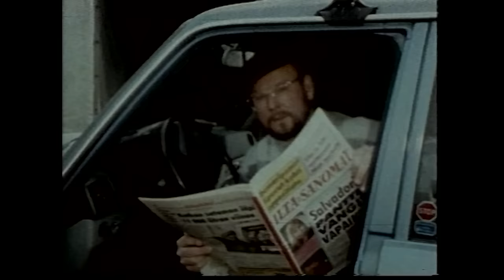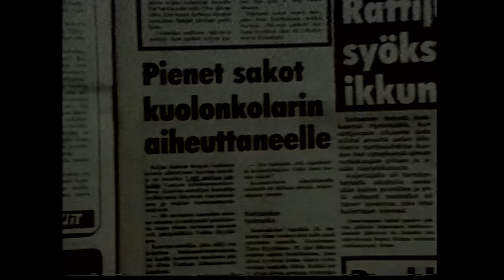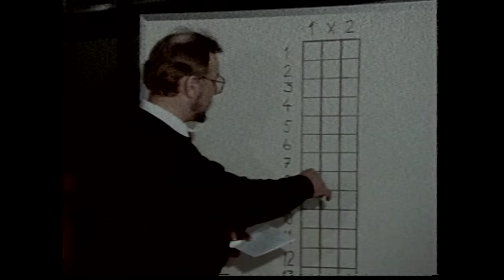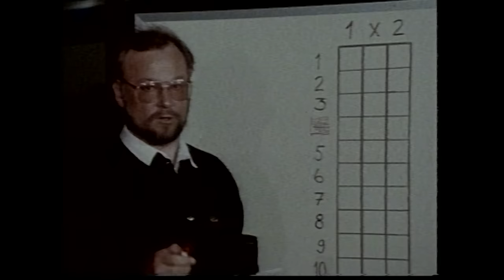Vauhti tappaa | Liikennekarpo | Karpolla on asiaa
Jaksossa näemme huimaa dashcam -kuvaa ja vaarallisia tilanteita tienpäältä sekä legendaarinen tupla-ratsia jossa poliisin ensimmäisen pysäytyspisteen jälkeen oli parin sadan metrin päässä toinen tutka. Niin vaan jo kertaalleen sakotetut ja ylinopeutta jatkaneet saivat sakot tuplana. Kyseessä on vahvaa kasarimeininkiä. Karpon livekiertueet ja niistä tuotetut TV -ohjelmat olivat aikaansa edellä yhdistämällä opetuksellista ja viihteellistä sisältöä teemojen pysyessä kuitenkin aika vakavina. Mukana menossa Ensio "Enska" itkonen sekä kiertueelta tuttuja musiikkiesityksiä. Ensiesitys: Liikennekarpo